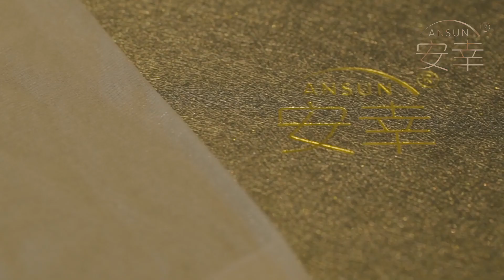Light luxury and favor leg etiquette by ANSUN安幸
愿你此生【安】好，遇见余生【幸】运
我们只做极致单品丝袜
遇见安幸A/N/S/U/N真【丝】袜。